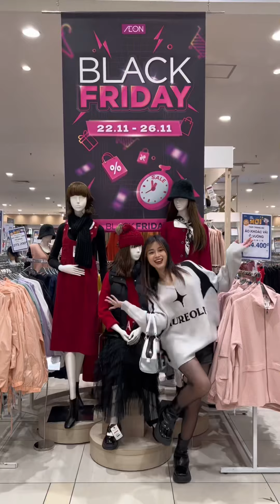Jin đòi quà kim cương và cái kết 😂| DƯƠNG JIN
Ở đây chúng mình cùng zô tri ❤️

© Bản quyền thuộc về Dương Jin
© Copyright by Dương Jin ☞ Do not Reup